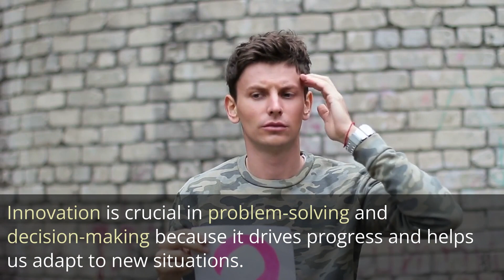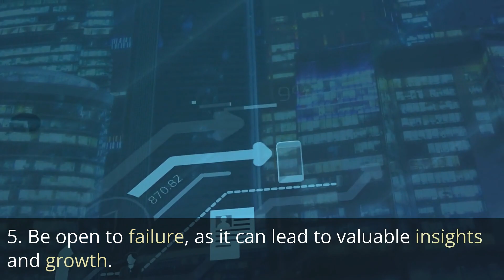Mind Revolution: Igniting Creativity & Innovation for Unstoppable Critical Thinking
Dive into a transformative episode of our Critical Thinking series as we explore the game-changing relationship between creativity and critical thinking. Unleash your mind's full potential by mastering innovative problem-solving and decision-making techniques. Learn to embrace curiosity, challenge assumptions, and foster collaboration to create lasting change in your life and community.